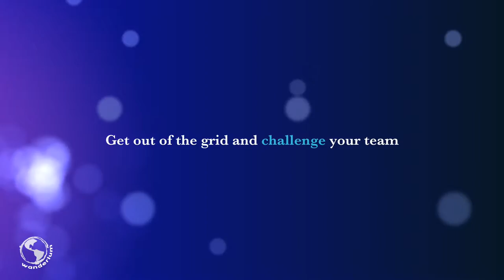Caving tour in Mexico - Ecotourism in Yucatan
Take advantage of your trip to Yucatan, besides visiting Chichen Itza and Merida, enjoy ecotourism activities with your friends with a Mayan overview.

Caving, rappel, and climbing are a great chance to discover the underground side of your group.

Venture your way! Live unique ecotourism in wonderful Mexico :) culture, spiritual and nature.